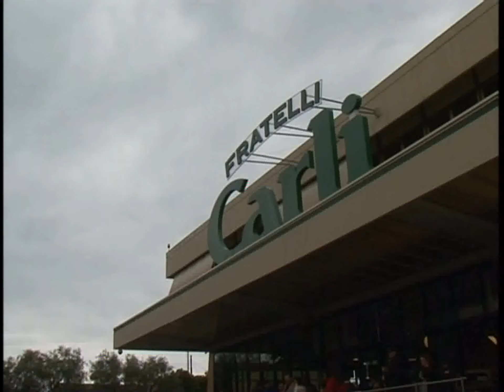IL RALLY STORICO FA TAPPA ALLA FRATELLI CARLI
Il 31° Rally Storico di Sanremo fa “pit stop” all'Emporio Fratelli Carli